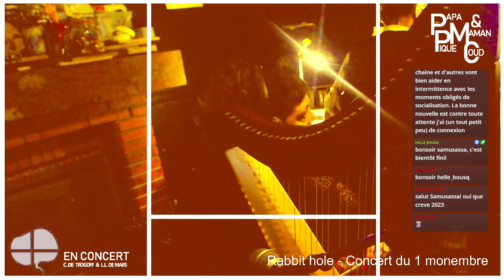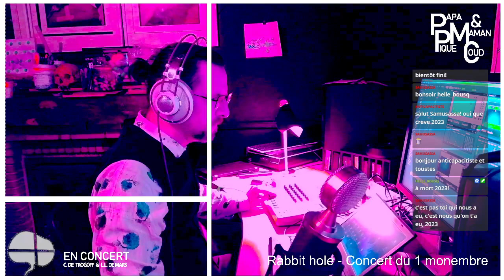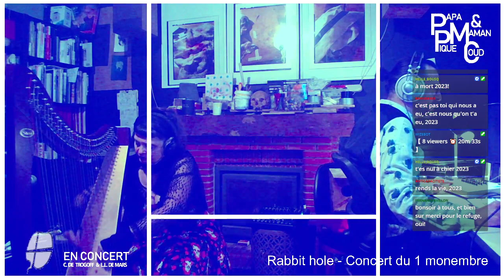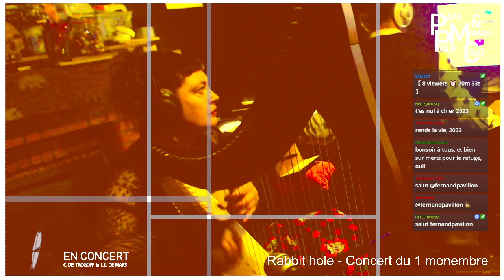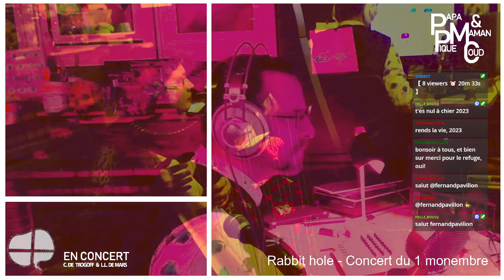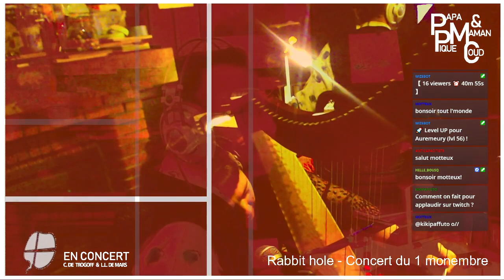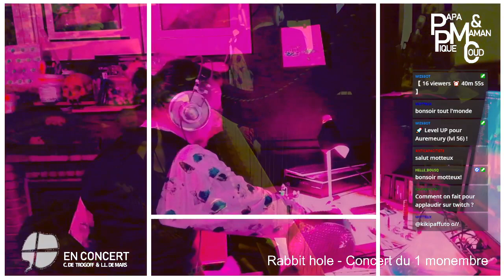Concert 31 décembre - Papa Pique & Maman Coud - L.L. de Mars & C. de Trogoff - musique expérimentale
le 31 décembre 2023